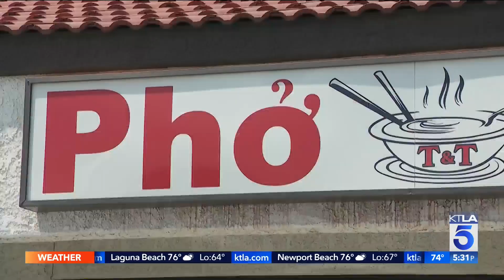2 Asian-owned restaurants in Highland targeted by burglars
Shelby Nelson reports for the KTLA 5 News at 5 on July 25, 2022.